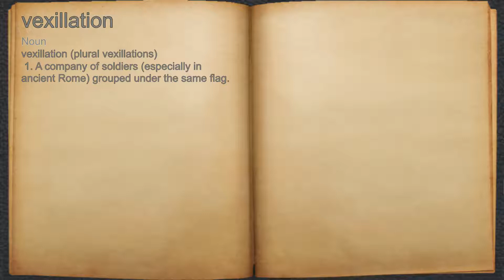What does vexillation mean?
A spoken definition of vexillation.

Intro Sound:
Typewriter - Tamskp